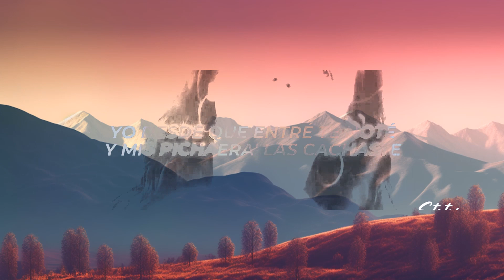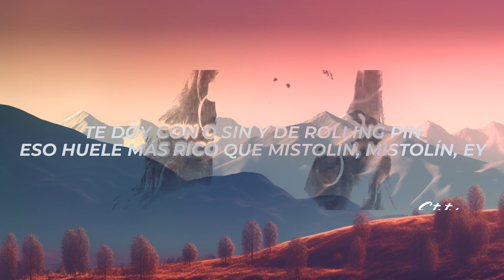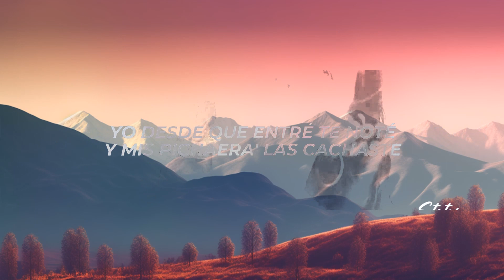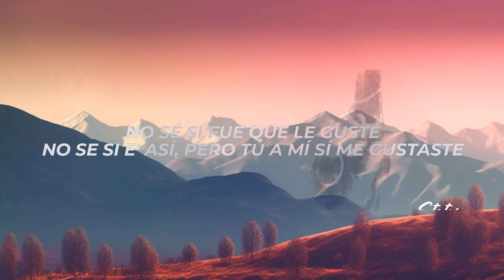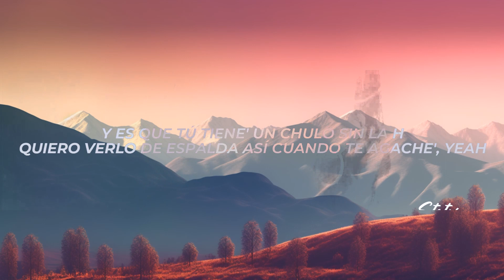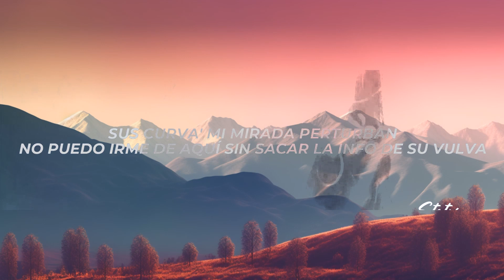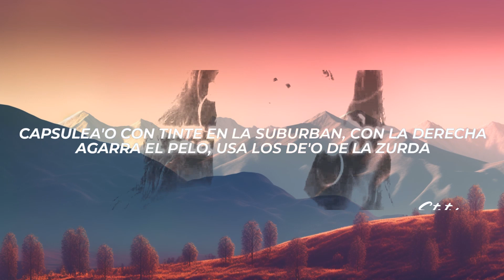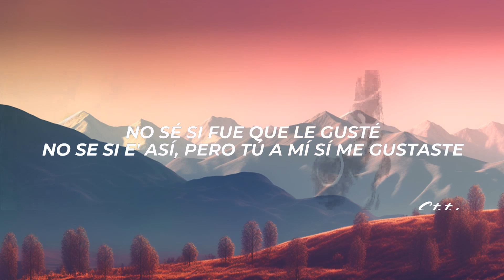Brytiago, Rauw Alejandro - Cositas (Letra/Lyrics) | 1 Hour Version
✖ Follow: @BRYTIAGOTV & @RauwAlejandroTv

✖ Foto:
🎤[Letra de "Cositas"]

[Intro: Brytiago]
Yeah-yeah, yeah
Yeah-yeah-yeah-yeah
Woh-woh, yeah

[Refrán: Brytiago & Rauw Alejandro]
Me imagino haciéndote cosita'
Blanquita de pelo rizo y espejuelos que hipnotizan, bebé
Si quiere' nos vemos ahorita (Uh-uh)
Pásame el number pa' apuntarlo y hacemo' to' lo que me imaginé

[Coro: Brytiago & Rauw Alejandro]
Yo desde que entré te noté
Y mis pichaera' las cachaste
No sé si fue que le gusté (Eh-eh)
No se si e' así, pero tú a mí sí me gustaste
Y mis pichaeras las cachaste
No sé si fue que me ennoté (No-oh)
No se si es así, pero tú a mí—

(Yo', Ra-Rauw)
Sus curva' mi mirada perturban (Wow)
No puedo irme de aquí sin sacar la info de su vulva
Capsulea'o con tinte en la Suburban
Con la derecha agarra el pelo, usa los de'o de la zurda (Ey; ¡yah!)
Imagínate las cosa' ricas que voy hacer (Oh-oh-oh)
Ante' de esto prendimos un bate
Pa' que no sienta' cuando te mate
Jugando Smash su pussy hizo un splash (-plash, -plash)
Seguimo' dominando el match
Me la disfruto como cuando gasto cash (Ra-Rauw, ey)

[Refrán: Rauw Alejandro & Brytiago]
Me imagino haciéndote cositas
Blanquita de pelo rizo y espejuelo' que hipnotizan, bebé (Bebé)
Si quiere' nos vemos ahorita

[Coro: Rauw Alejandro & Brytiago]
No sé si fue que le gusté
No sé si e' así (Eh-eh), pero tú a mí sí me gustaste
No sé si fue que me ennoté
No sé si es'así, pero tú a mí—

[Verso 2: Brytiago & Rauw Alejandro]
Y es que tú tiene' un chulo sin la H
Quiero verlo de espalda así cuando te agache', yeah
Yo siempre me cuido 'e los escrache'
Como con los teni' no quiero pisar los bache'
Pero tú ere' la queen en mi cama king
¿Qué tal si en San Valentín le rompemo' los springs?
Te doy con o sin y de rolling pin
Eso huele más rico que Mistolín
Y tú va' a ser la queen en mi cama king
Eso huele más rico que Mistolín, Mistolín, ey

Bla